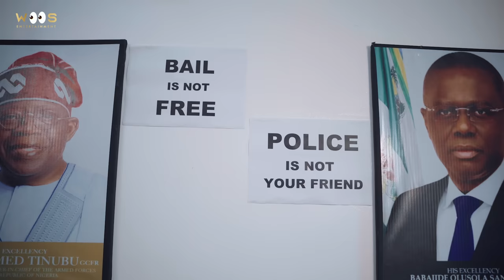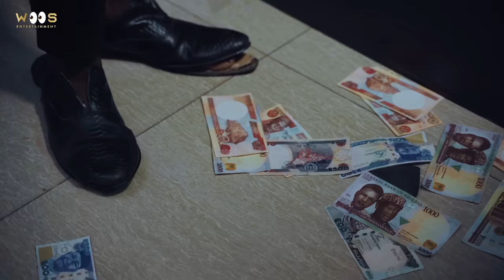SEGUN JOHNSON ARRESTED - Officer Woos | Remote | Small Stout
A man files a complaint against Segun Johnson at Officer Woos and Small Stout police station. Segun Johnson meets Pastor Remote at the station also. And things went south.n Find out what happened.

This is the official YouTube channel of Officer Woos.